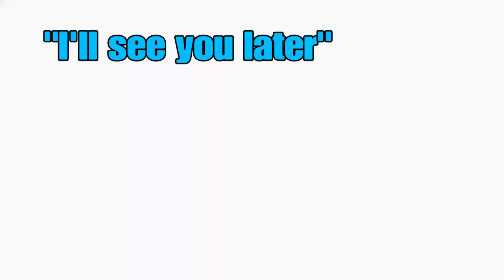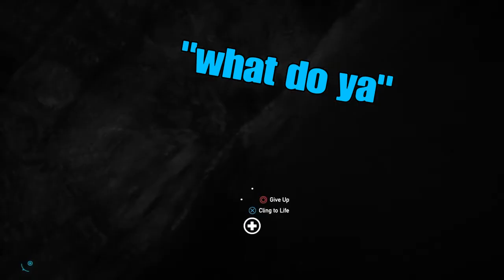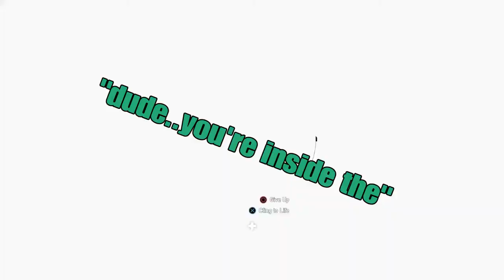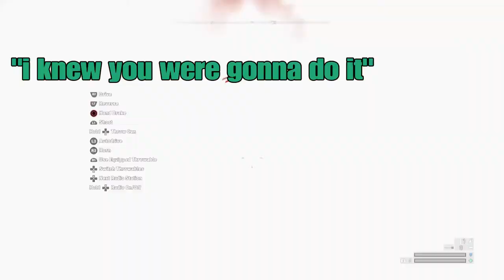Far cry 5 - Funny moments with luke!